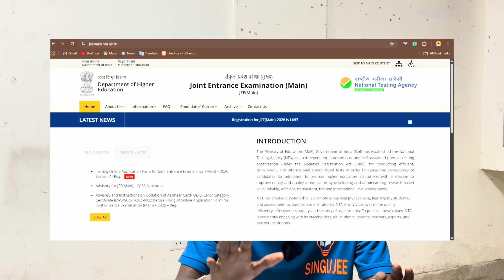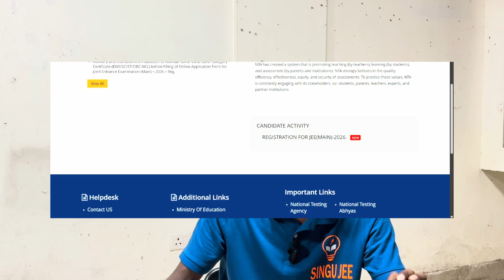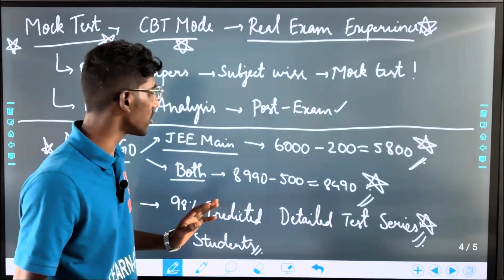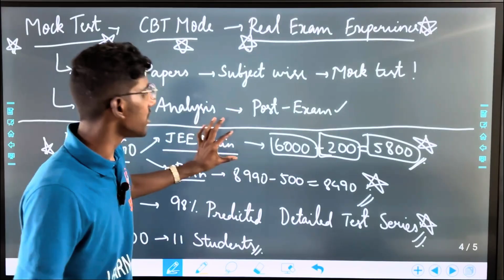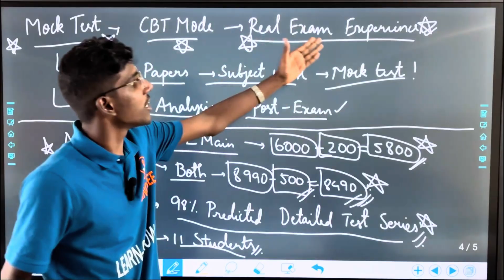NTA JEE Main 2026 Registration Started Major Update in Tamil | JEE Main 2026 Official Exam dates Out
Code: MYKMPA92

Information Notice For JEE Main 2026 👆

Syllabus 👆👆💪

0:00 NTA JEE Main 2025 Major Update!
4:32 Registration Update!
5:39 Start Now!
8:49 Outro!